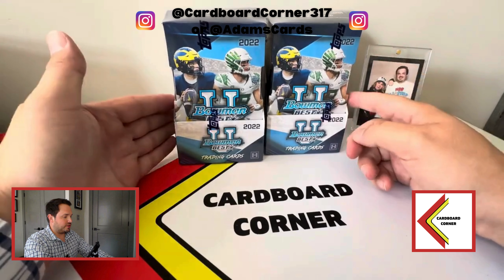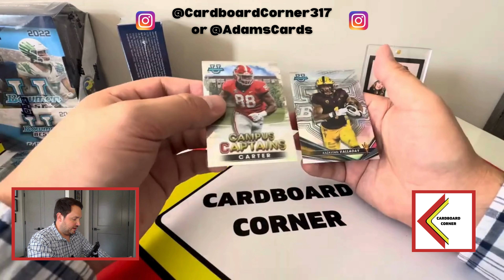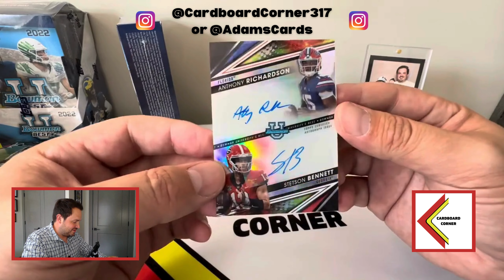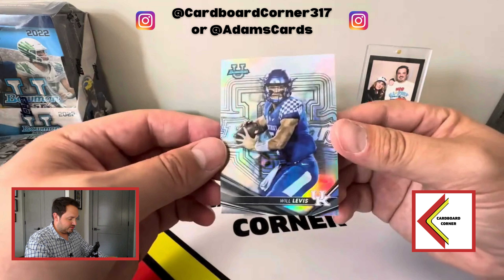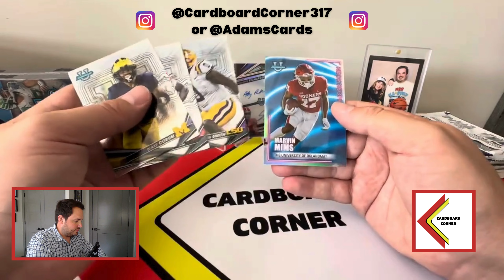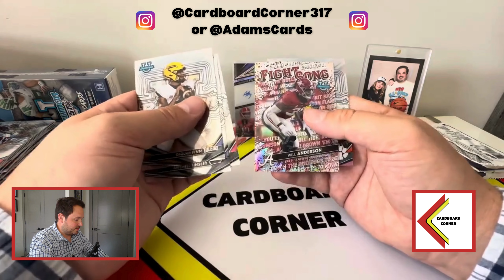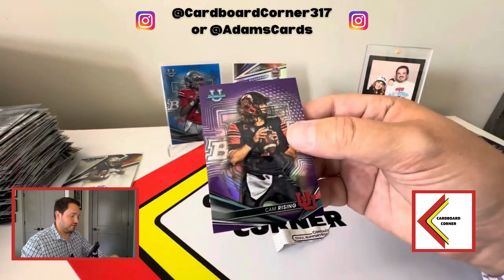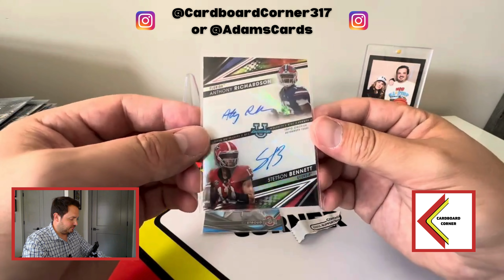STROUD! RICHARDSON! WILLIAMS! BIG AUTO! 2022 Bowman University Best Hobby Box NFL Season Kick-Off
Get ready for an epic football card haul! In this video, we're diving deep into two hobby boxes of 2022 Bowman University Best Football. We'll rip through packs, reveal the hits, and give you our honest thoughts on the product. Will we find any HUGE rookie autographs or numbered quarterback cards? Find out now!